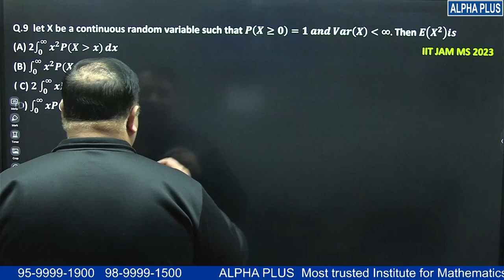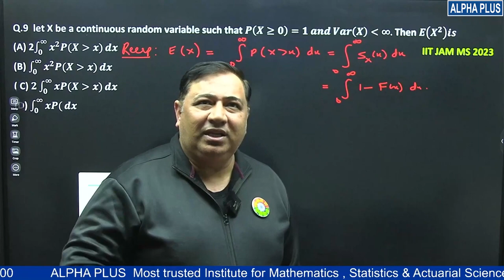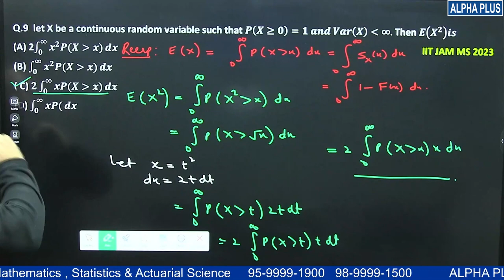IIT JAM STATISTICS 2023 Question Number 9 Detailed Solution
In this video, we dive deep into the detailed solution for Question Number 9 from the IIT JAM Statistics 2023 exam. Whether you're a JAM aspirant, a statistics enthusiast, or someone looking to enhance their problem-solving skills, this video is for you.